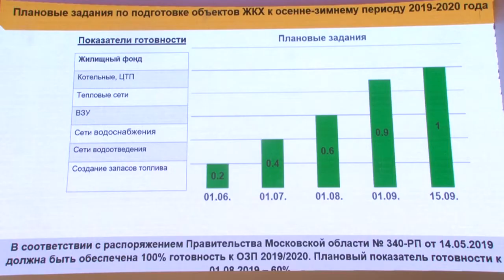Подготовка Одинцовского округа к отопительному сезону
Органы местного самоуправления отчитались перед Министерством энергетики региона о подготовке жилых и социальных объектов к новому отопительному сезону.